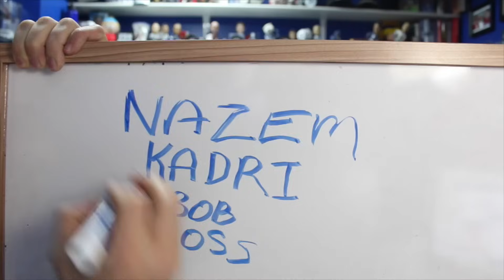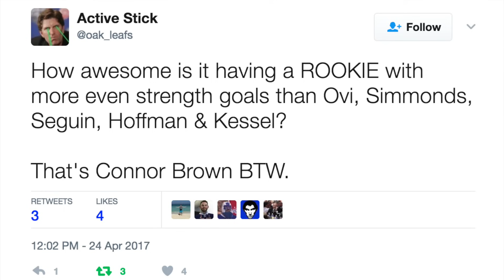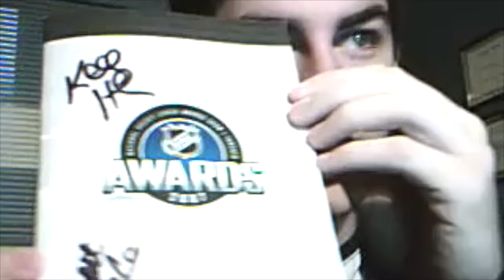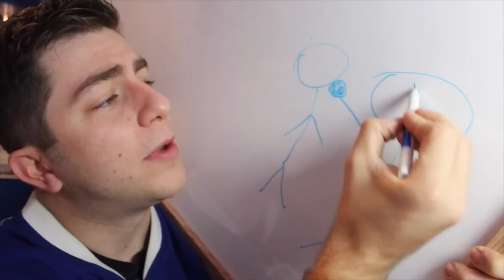LFR10 - Round 1, Game 6 - Pain - Wsh 2, Tor 1 (OT)